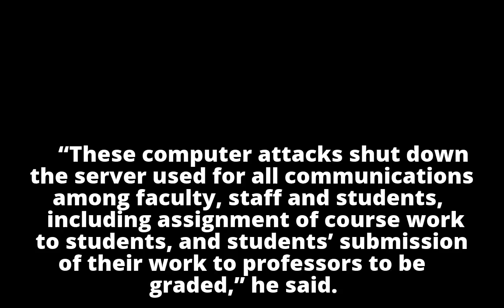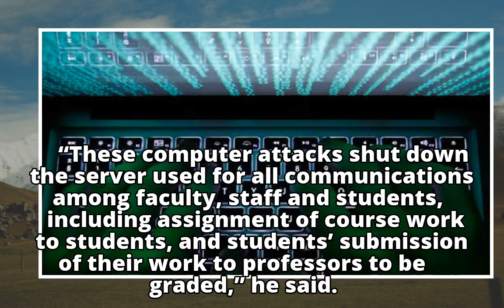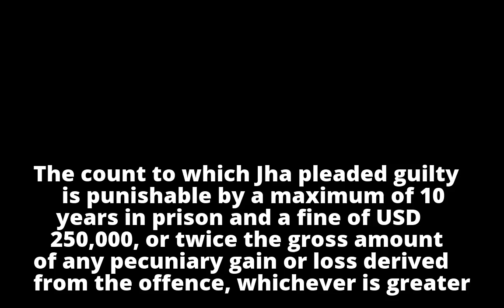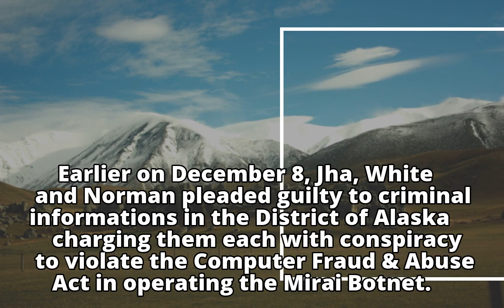Indian pleads guilty to launching cyber attack on US varsity